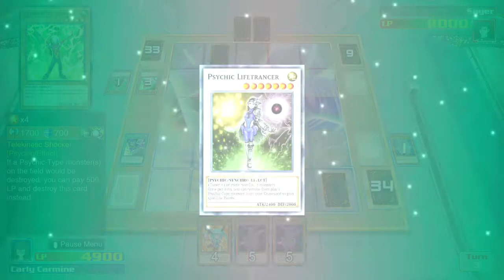yugioh 5ds carly vs sayer second duel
carlys revenge, well kinda. i didnt play too well while using her deck.